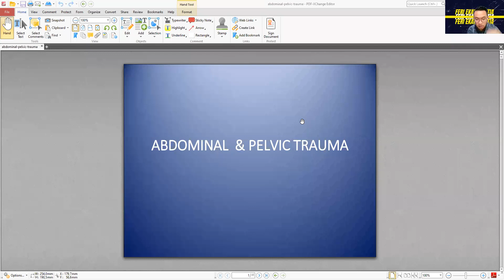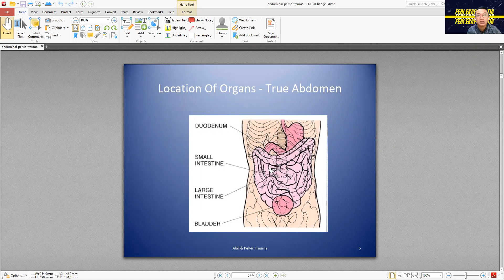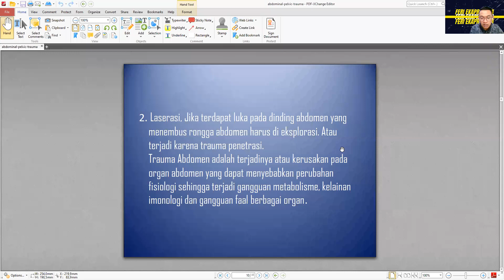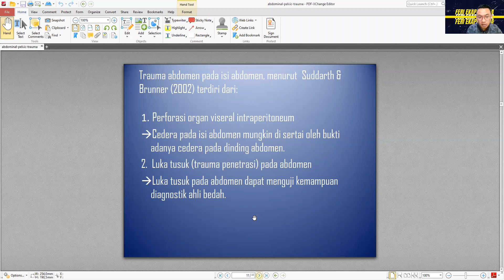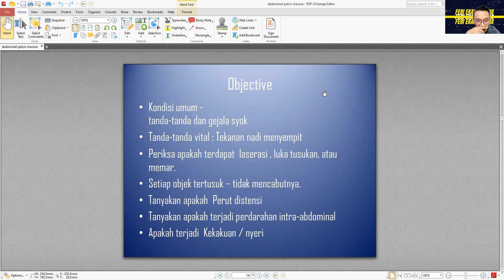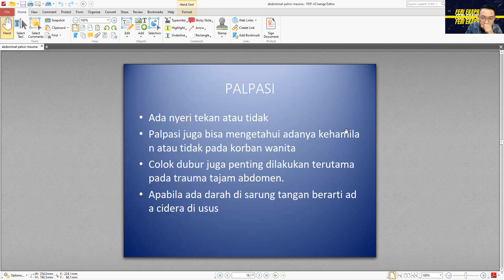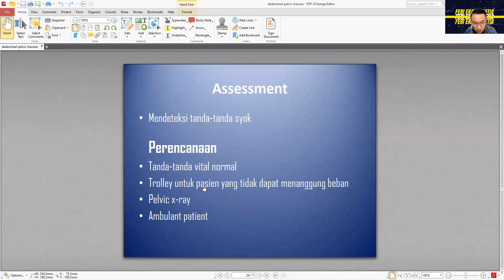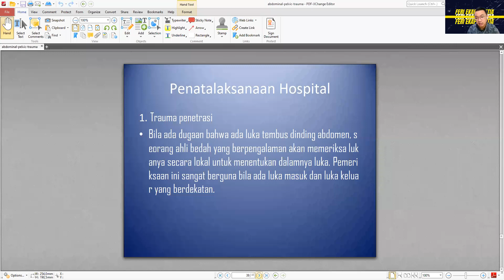Kuliah Online Trauma Abdominal dan Pelvic